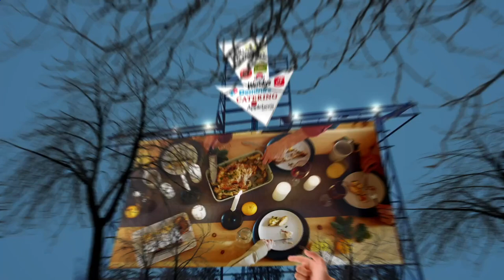Area Restaurant Near Me - Restaurant Area Near Me - Los Angeles 90020, Los Angeles County, CA, US